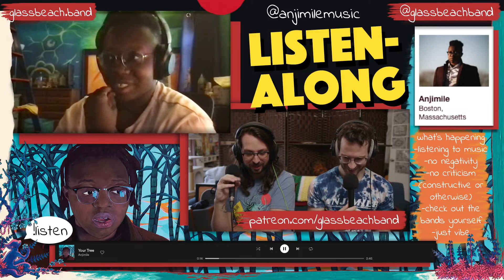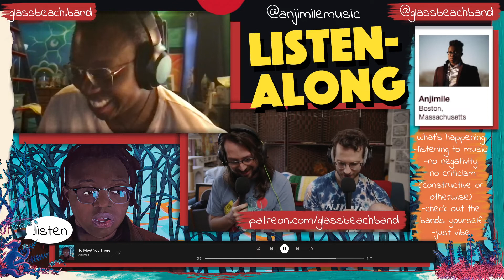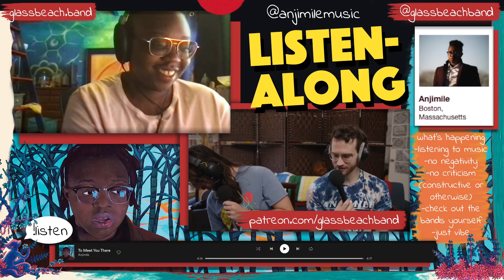listen-along stream w/ anjimile | "giver taker" album commentary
every saturday at noon pacific. think film commentary but for albums. bringing in the bands whose albums they're listening to as often as they can.

this week was "giver taker" by anjimile with special guest jimi of anjimile.
listen-along live or with the vod if you'd like.